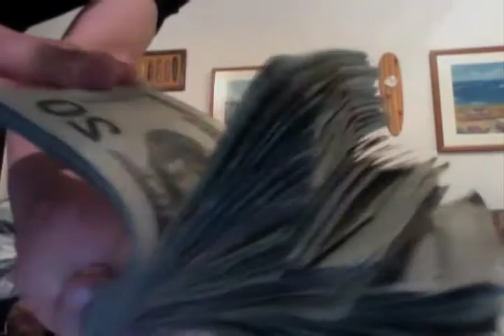Matt Wall Edit "Embrace" Pnau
GET IT WHILE ITS GOOOOD WHAAAUUGHH